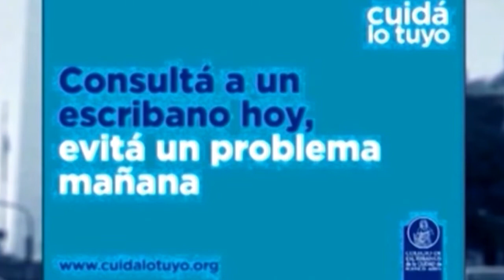ENTRE USTEDES Y NOSOTROS con Dr. Enriquez, Dr Osvaldo Sammartino 29-12-2021